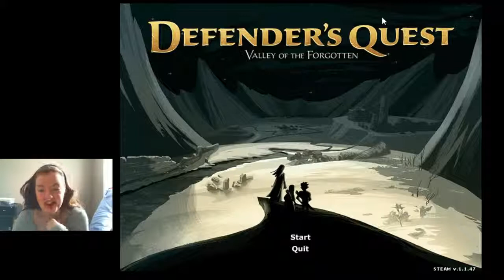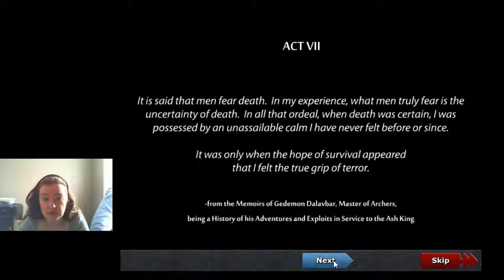P15D42 - Let's Play Defender's Quest #12 - Ending The Game Early Is Not An Option